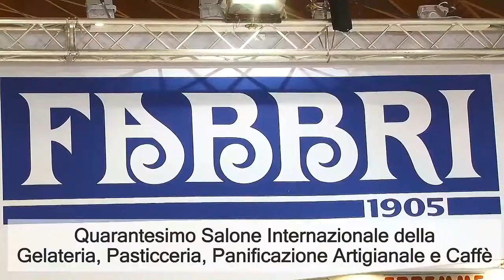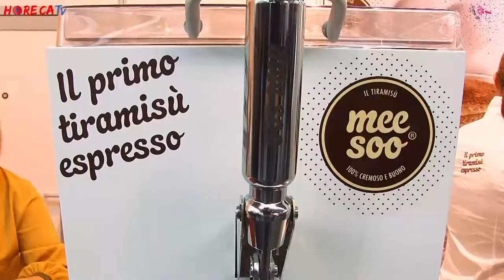SIGEP 2019 - Intervista con Iuri Merlini di MEESOO srl